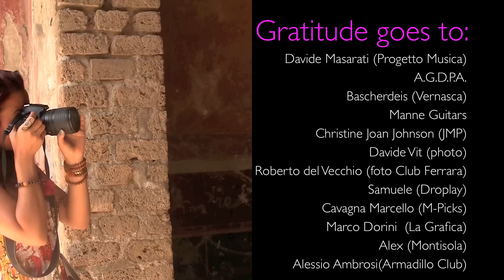*~~ Kiana's Promo Video ~ European Tour 2012 ~~*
Here is my first video of 2012!  My manager in Italy put this together for me to help promote my upcoming tour, which will be around Italy and Spain and other locations TBA!  Thank you all heaps for your support and patience :D